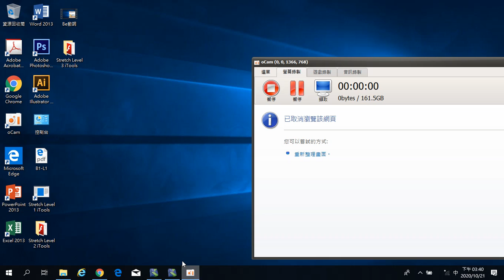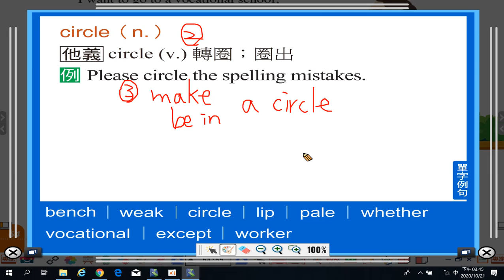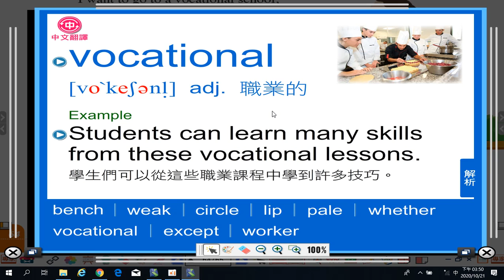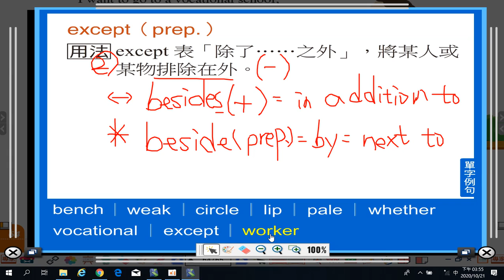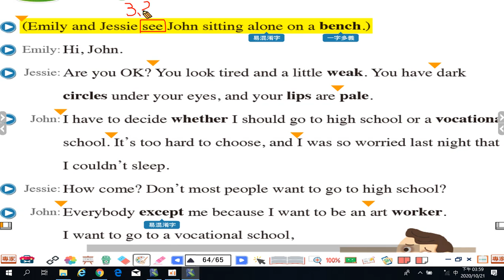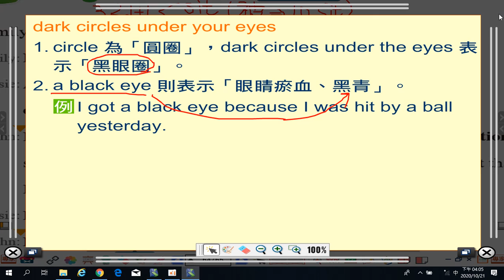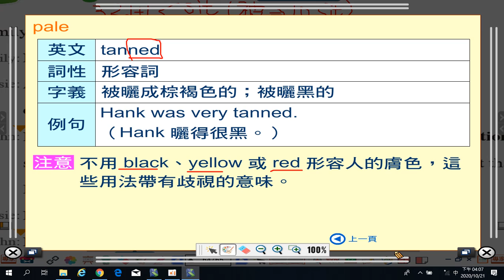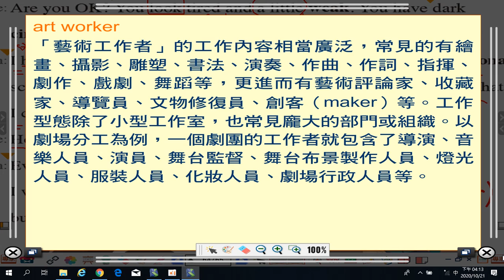康軒版B5L6-對話1+單字-P.64(20201021)